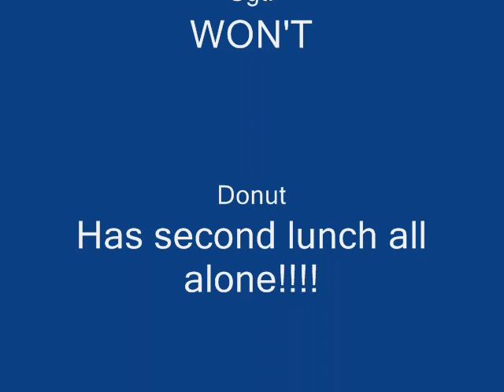Michael's Adventure 3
It is the third one and awesome.